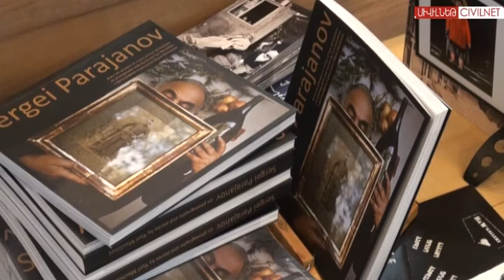Փարաջանով. կյանքի ֆոտոպատմություն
Հոկտեմբերի 24-ին Թբիլիսիում տեղի ունեցավ Սերգեյ Փարաջանովի կյանքի վերջին շրջանի մասին պատմող նոր ֆոտոալբոմի շնորհանդեսը, որի նկարների մի մասն առաջին անգամ է հրապարակվում: Գիրքը կոչվում է «Սերգեյ Փարաջանովը Յուրի Մեչիտովի նկարներում և հիշողություններում»: